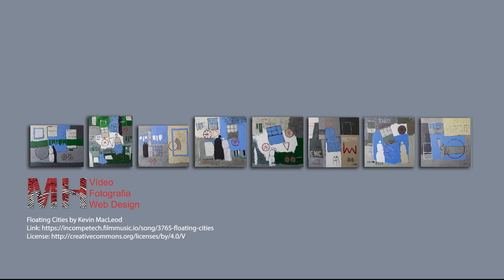Paisagem 05 - Exposição CIDADE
Marcio Rodrigues - artista plástico
Exposição 2020.